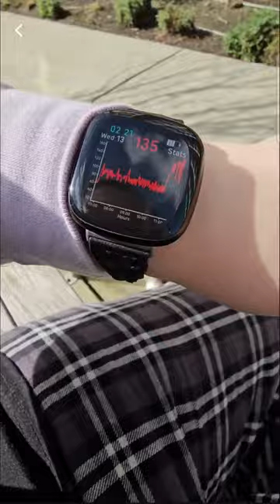longer vlog style video but here is a full demonstration of how Oliver works guide for me along with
longer vlog style video but here is a full demonstration of how Oliver works guide for me along with what it looks like for me to take a simple walk on a flat surface I think the distance walked total in this video was 0.4 of a mile. this was the only thing I did today and I spent the rest of the day in bed. I had to use the bus system to get home (which is basically door to door) and then used my wheelchair the rest of the night and spent the rest laying in bed. I realized i haven't done a video like this in about a year. my tachycardic episodes will mess with my depth perception, balance, vision and my migraines as I've explained in a previous video will also do many of these things but additionally take my memory and completely remove my vision. I'm currently trying to find a guide school to help me get a ruffwear Unifly harness as that will be more comfortable for my wrist and better suit our needs since I don't need a lot of feedback from the harness like the traditional style that we are using provides. I need more of just guide in direction since Oliver leads me as demonstrated in this video. I love our guide handle patch!